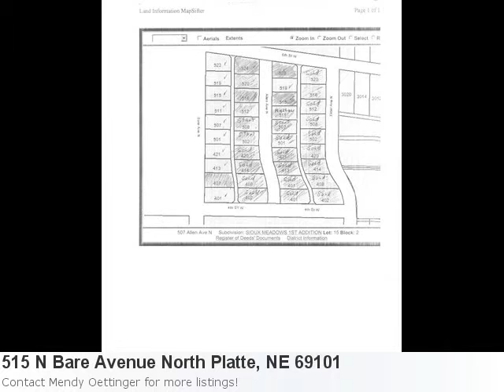Beautiful New Listing In North Platte Is Ready For Showings:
You're Going To Love This Home In North Platte Property Details For: 515 N Bare Avenue North Platte, NE 69101Type: Residential LotPrice: $12,500 Here is some additional information about 515 N Bare Avenue North Platte Ne: See full detail for Listing: 16920 Here is what Trulia.com has to say about the area: North Platte Market Stats: There are 11 five bedroom properties available with an average listing price of $305,818. Overall the average listing price in North Platte is $179,333. Zoned R4 Restrictions Apply.